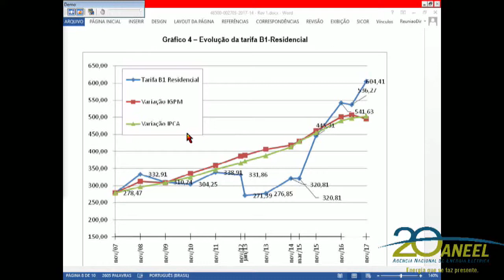Item 20 - 41ª Reunião Pública Ordinária ANEEL 31/10/2017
Item 20. Processo: 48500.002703/2017-14 Assunto: Reajuste Tarifário Anual de 2017 da Amazonas Distribuidora de Energia S.A. - AmE, a vigorar a partir de 1º de novembro de 2017. Relator: Reive Barros dos Santos